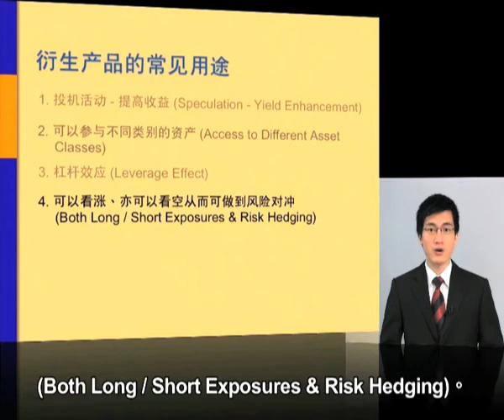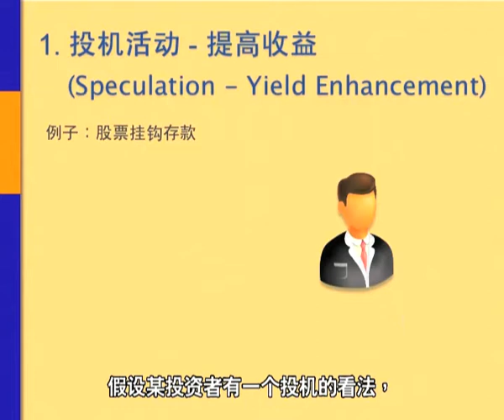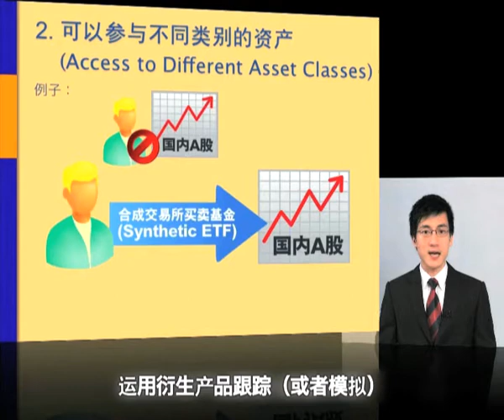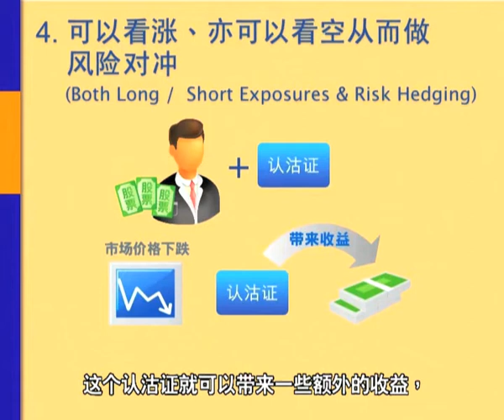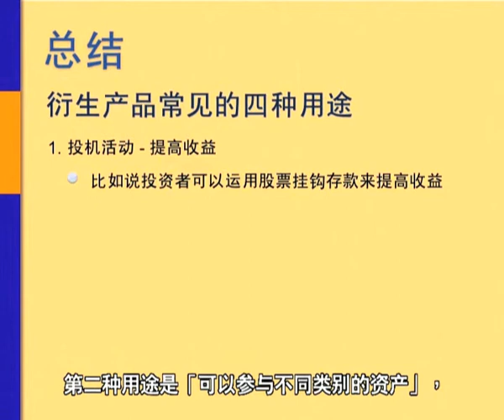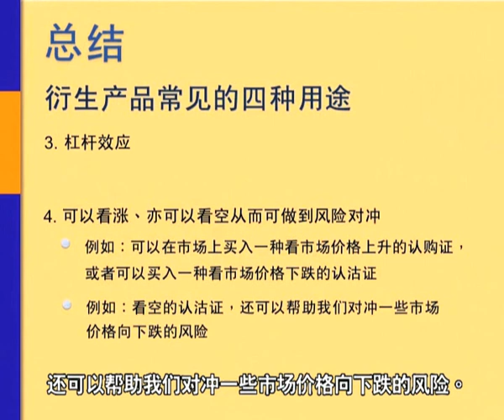基本訓練第三單元 - 衍生產品的用途